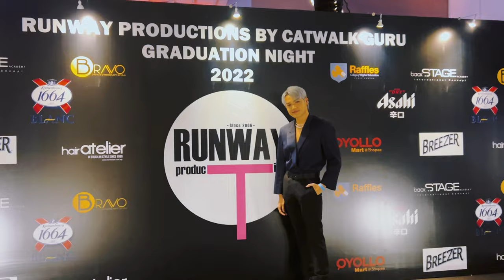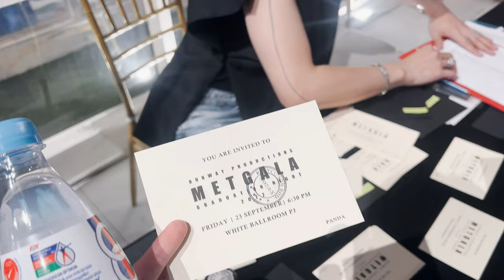GRWM For Runway Productions Graduation Show【Panda 🐼】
⚠️ Hi guys!
My name is Panda and I'm a professional Makeup Artist (MUA) living in MY .

📷Camera 📷
Sony A6400

💻Editing Software 🖥
Premium Pro + 剪映